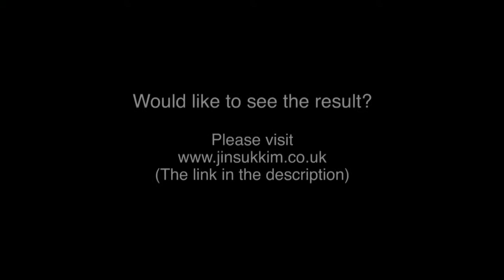Radio Controlled Car Painting - Early Experiments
Back in April, I was experimenting with my RC Cars to paint. This video briefly documents the process.

I have recently developed a few new techniques so please check back for new videos.

to find out the finished paintings and more.